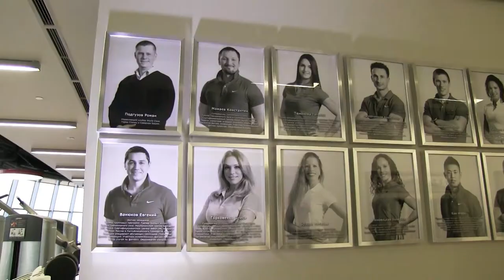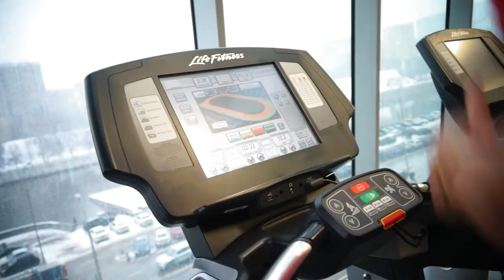Видеоотзыв World Class Город Столиц 2014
Клуб предлагает свои посетителям услуги премиум-класса: от салона Beauty Spa и бассейна с панорамной крышей до высококлассного кардио- и силового оборудования с индивидуальным дизайном кожухов от мирового лидера индустрии – компании Life Fitness.

Ещё одной отличительной особенностью клуба World Class Город Столиц является многофункциональный тренажер Synrgy360 – абсолютная новинка, которую клиенты клуба смогли оценить самыми первыми в России! Теперь все желающие смогут поучаствовать в групповых метаболических тренировках, приносящих максимальный результат на пути к снижению веса.